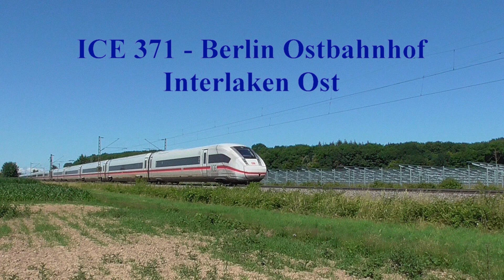Bahnverkehr auf der KBS 702 (Schutterwald Juni 2020)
DE - Hallo liebe Eisenbahfreude,
Mitte Juni wurde wieder nach über zwei Monate die Grenze zwischen Deutschland und Frankreich wieder für alle geöffnet.
Ich benutzte die Gelegenheit um an der Rheintalbahn zu fahren.
Leider war im Güterverkehr nicht viel los. Aben im Fernverkehr fahren jetzt die neue ICE 4 in die Schweiz, und im Nahverkehr werden die neue Desiro HC zwischen Offenburg und Basel eingesetzt.

FR - Bonjour amis ferroviphiles.
C'est après une longue période de confinement que la frontière entre l'Allemagne et la France fut à nouveau ouverte à tous.
J'ai fait un saut à la Rheintalbahn au sud d'Offenbourg.
Comme nouveautés, l'engagement de rames ICE 4 pour le trafic avec la Suisse et des nouvelles Desiro HC sur les relations régionales entre Offenbourg et Bâle. Le trafic fret ce jour-là fut assez timide.
Bon divertissement.